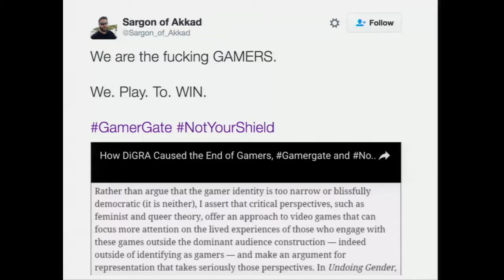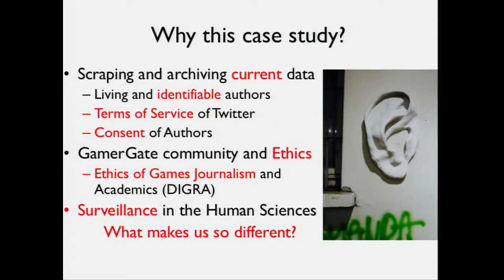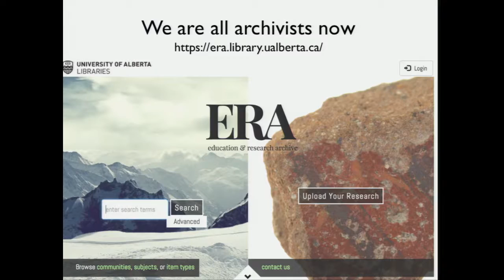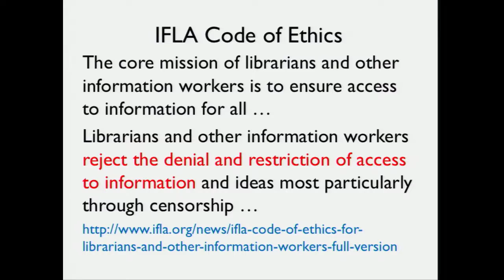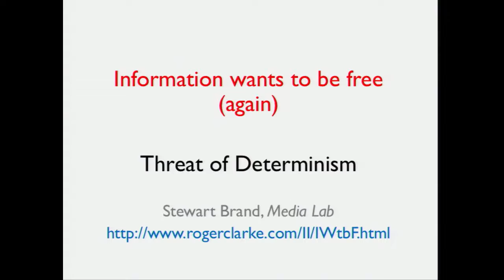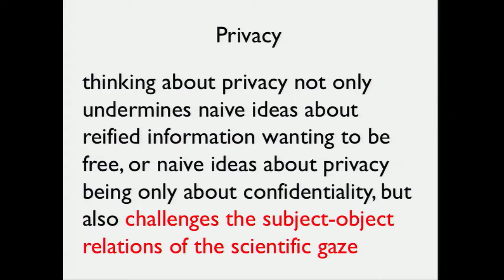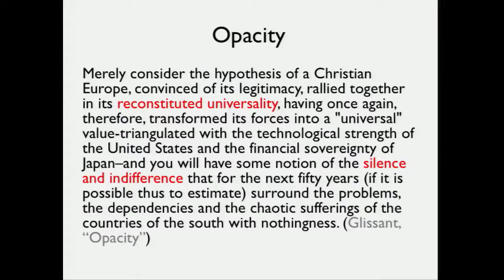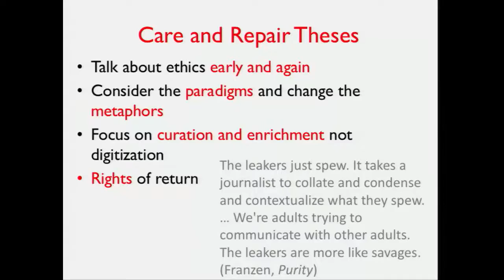Access YFC: On the Ethics of Digitization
Access 2016 David Binkley Memorial Lecture by Dr. Geoffrey Rockwell (University of Alberta).

The Snowden revelations have shown us that big data about us is being gathered and used for surveillance, but what about the data gathered or digitized by researchers? Are big digital humanities projects not a form of cultural surveillance? Clearly we need to rethink the archiving of large amounts of data for research purposes in light of the unforeseen uses such data can be put to. This is especially true as capture technologies allow people to accession data right into open archival systems without much thought or curation. In this presentation I will discuss the ethics of digitization. I will do this by first confronting the common assumption that “information wants to be free” – that more data is good. Instead I will suggest that we can draw on the ethics of care to imagine how projects can think through the ethics of what they are gathering and who it will affect. I will use as an example a project that has been gathering tweets about game culture.